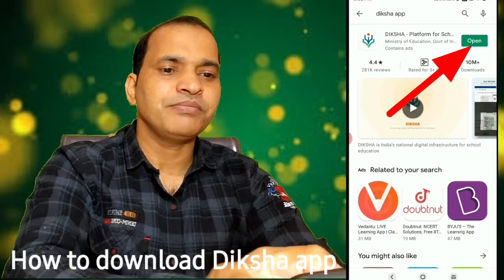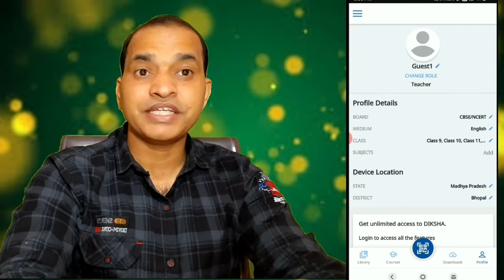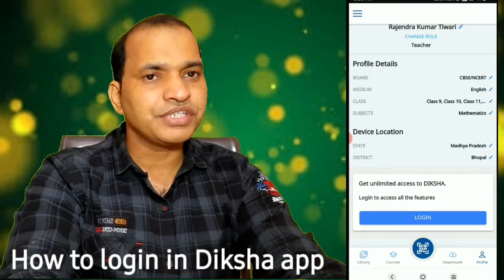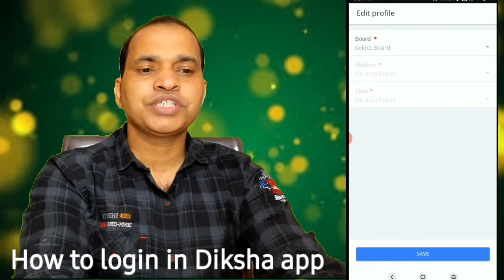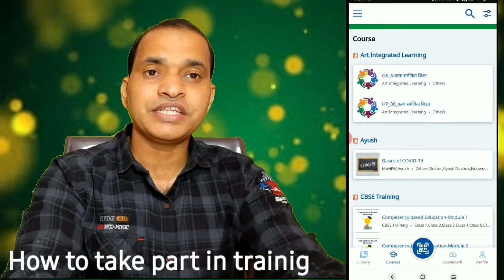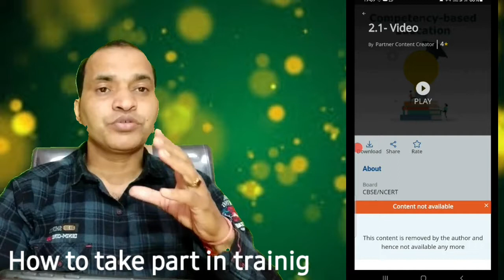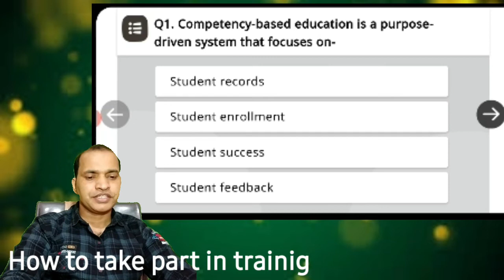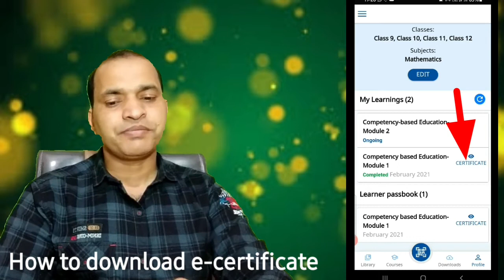Diksha app।। how to do training in diksha app।।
how to use diksha app
 नमस्कार दोस्तों! आज हम अपने इस वीडियो में शिक्षा एक को किस प्रकार से डाउनलोड कर सकते हैं। किस प्रकार से उस पर रजिस्टर कर सकते हैं। कैसे हम उस पर लॉगिन हो सकते हैं। इस सभी जानकारी इस वीडियो में आपको प्राप्त होगी तो आपसे निवेदन है कि इस वीडियो को अंतर जरूर देखें और अगर किसी प्रकार की आपको कोई प्रॉब्लम आ रही हो। किसी प्रकार की आपको टेक्निकल सहायता चाहिए तो आप कमेंट बॉक्स में मुझे जरूर पूछें